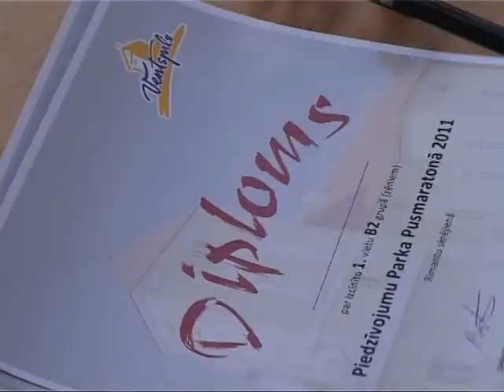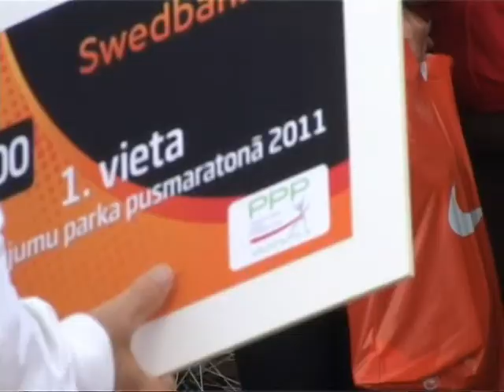Проведён второй полумарафон Парка приключений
18 и 19 июня прошел второй полумарафон Парка приключений. Мероприятие открылось 18 июня соревнованиями на детских дистанцияхи, на которых соревновались дети из разных городов -- Вентспился, Тукумса, Елгавы, Юрмалы, Цесиса.
19 июня прошел забег содружества, полумарафон и соревнования по северной ходьбе по вентспилсской сертифиционной трассе, состоящей из четырёх кругов по городу.
Председатель Вентспилсской городской думы Айварс Лембергс также призывает всех жителей Вентспилса заниматься спортом и подчёркивает позитивное влияние спорта на здоровье.